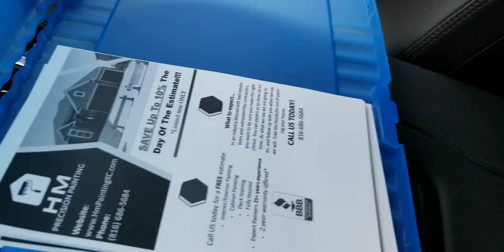Does Door To Door Work For A Painting Business? - How To Get Leads For Your Painting Company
Does door to door work? Are you looking to get leads in your painting business? I literally took this video after I got out the truck and knocked a couple homes. It's extremely powerful and it's FREE.

- Joel M
H M Precision Painting